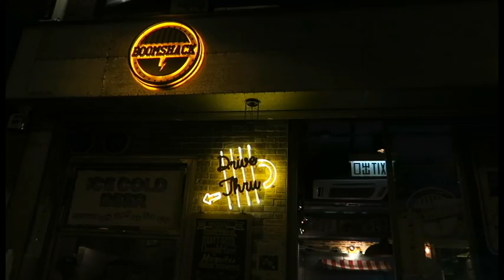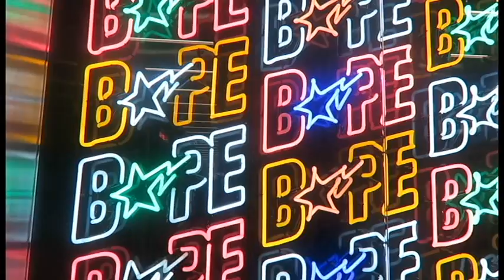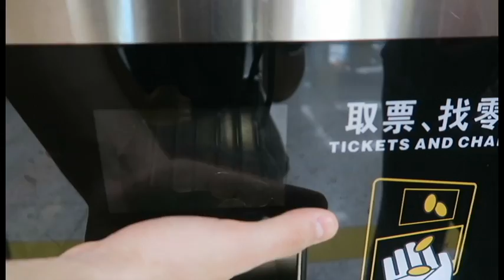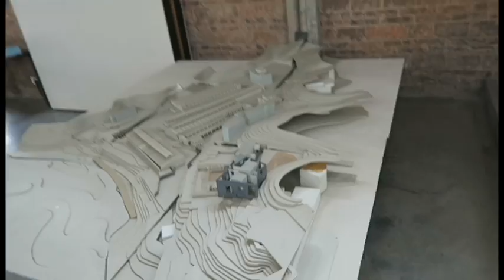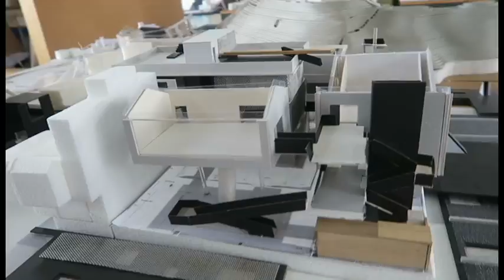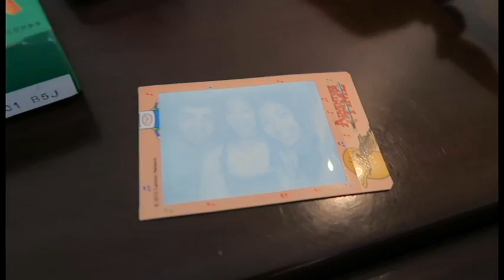HK/China Trip 2016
3 months late but I finally finished it! I got the opportunity to go on a field trip with my school to HK and China for 3 weeks. It was a great eye opener and these are just a few clips of what I did. Enjoy!!